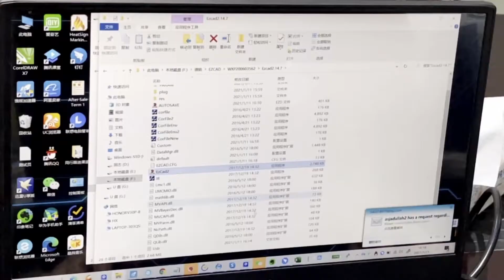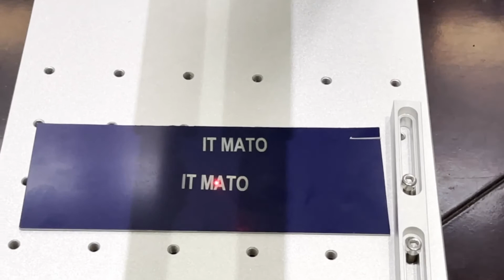Check How To Install And Use Mini Fiber Laser Engraving Machine!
Installing a Mini Fiber Laser Engraving Machine is simple. It takes some time to tighten the screws, make the alignments, and get the machine ready for engraving.

Once the installation is completed, EZCAD software is used to adjust the shape, size, and format of the content to be engraved.

This tabletop fiber laser engraver can mark on various metal parts and some plastics. The speed and accuracy have no match as this engraving machine is from HeatSign which is known for quality marking and engraving systems.

The good thing about our machines is, they come equipped with state-of-the-art technology. You can easily customize our machines as per your need.

HeatSign Engraving and Marking Systems can offer a full range of laser engraving machines, MOPA laser marking machines, Dot Peen Marking machines, and mini laser engravers.

Skype: rexhang
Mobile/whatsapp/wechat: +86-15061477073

How to use the 3D laser engraving marking machine for large area and curved surface marking: